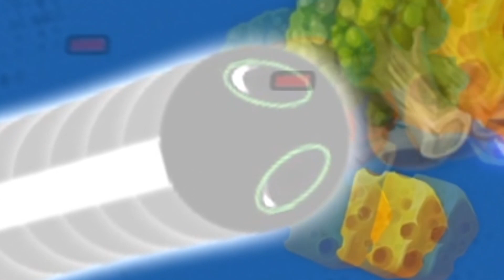WormsZone.io Best Pro Slither Snake Top 01 Best World Record Epic WormsZoneio Gameplay #166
Hey Guys. Today i play WormsZone.io. I hope you'll enjoy this video! Thanks for all your support. If you love io.games!